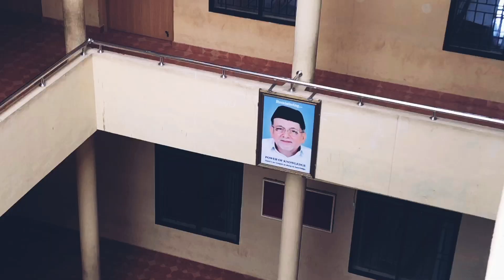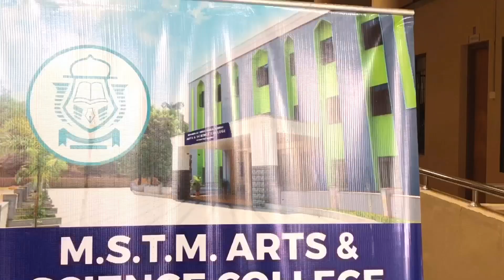👭Ente ഫ്രണ്ട്സിനോടൊപ്പം oru video Ayallo💥👭. Oru കുട്ടി vlog🤓/. Ente college 🥰/Ente friends👭💥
Vedio with my friends
My college
My friends